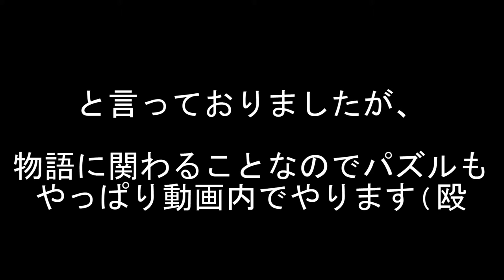【PC版】"世紀末な楽園" フォールアウト4実況#33【DLC:ファーハーバー part5】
とりあえずチルドレンオブアトム達の仲間となったので、ニュークリアスに入り
奥のターミナルがある部屋へ侵入します。

・無し